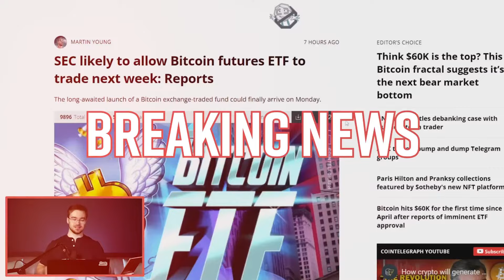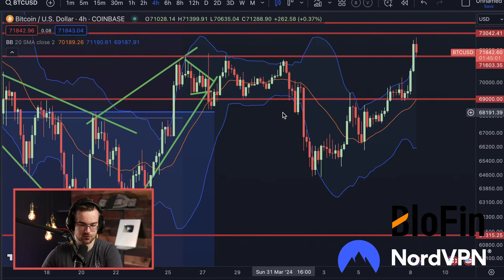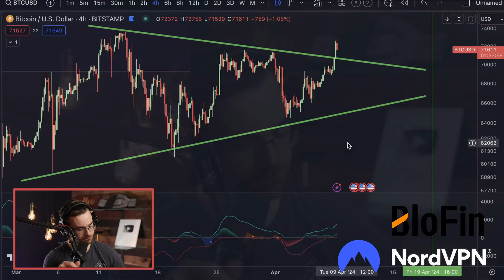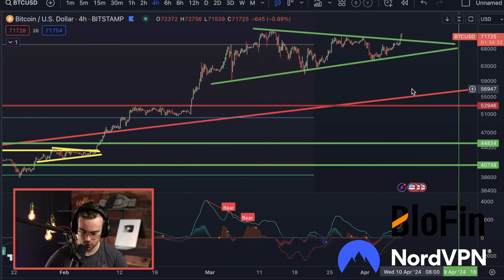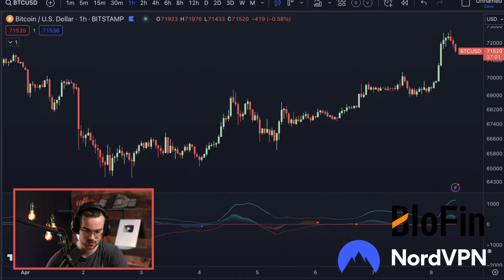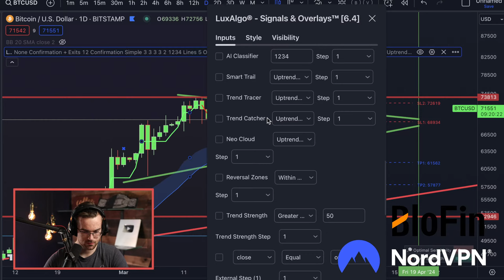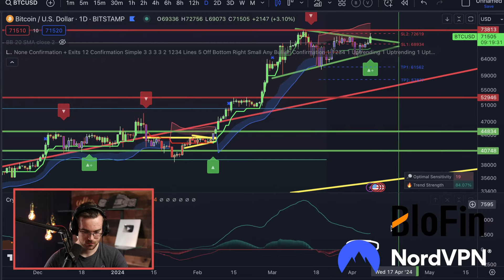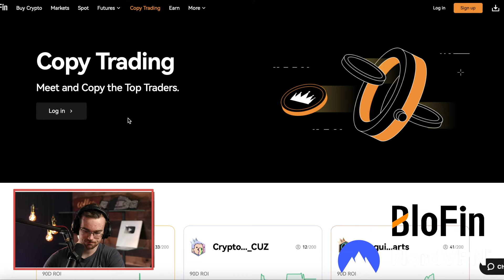NEW Bitcoin All-Time High Incoming! But When?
MASSIVE Movement INCOMING!